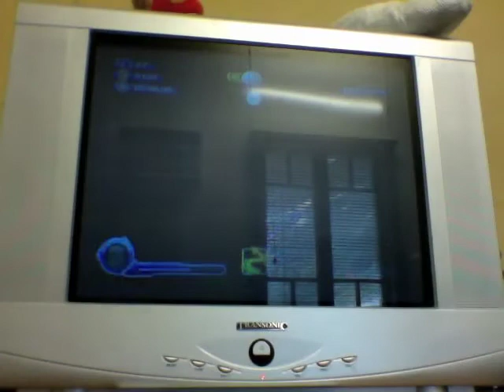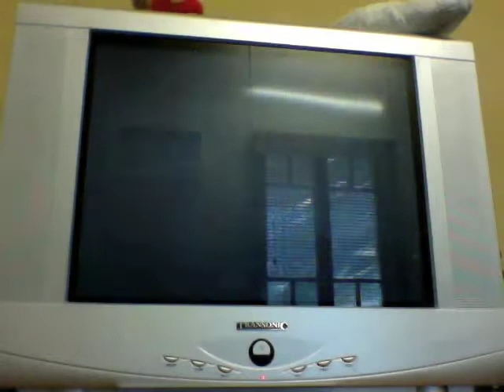Sonic Colours (Wii) Sweet Mountain Act 3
I honestly like this music in this act

Time: 2:39:59
Rings: 20
Rank: A
Score: 674800
Red Rings: 2/5